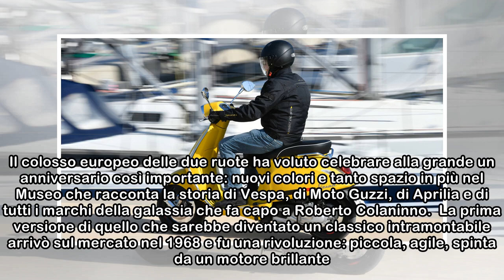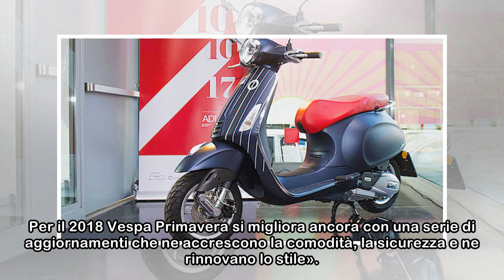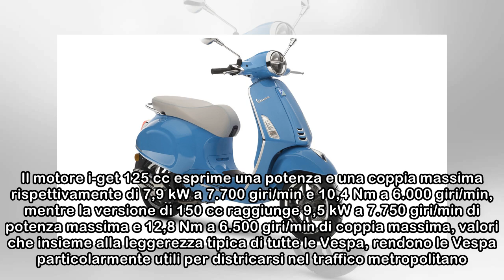Vespa Primavera festeggia 50 anni di successi con tanto sprint e nuovi colori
DUERUOTE PONTEDERA - Cinquant’anni di successi. Vespa Primavera mezzo secolo di vita con l’orgoglio di essere una delle pedine di punta della Piaggio. Il colosso europeo delle due ruote ha voluto cele...